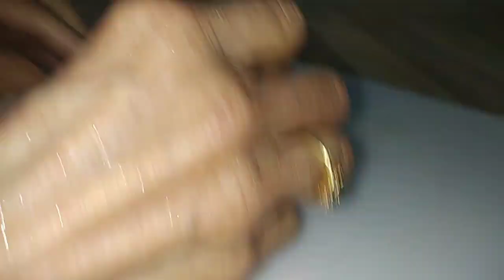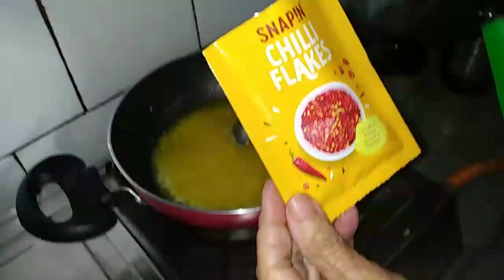चीज़ गार्लिक ब्रेड इतनी आसानी से बनता है आज तक किसी ने नहीं बताया।How To Make Cheese Garlic Bread।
How to make cheese garlic bread at home in hindi।Garlic bread recipe at home in hindi।garlic bread kaise banate hain

Topic Covers-

1- garlic bread banane ki vidhi
2-garlic bread banane ka tarika
3-cheese garlic bread kaise banate hain
4-garlic bread kaise banta hai
5-cheese garlic bread banane ka tarika